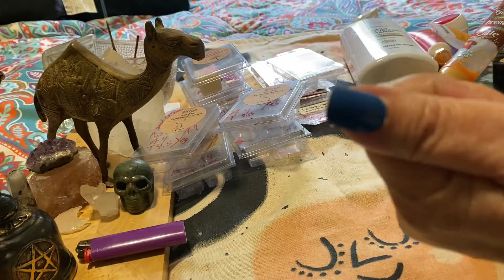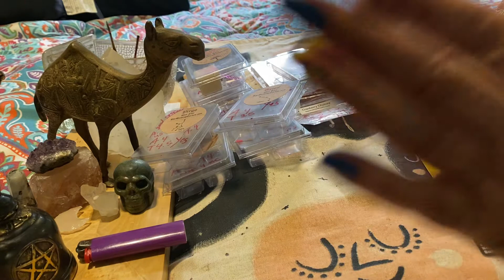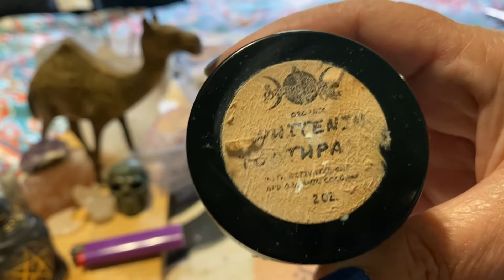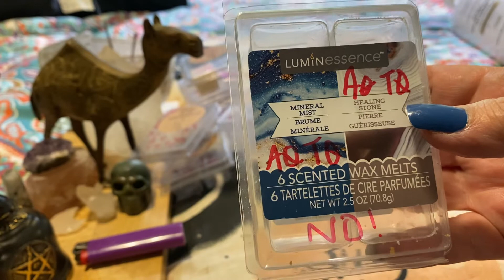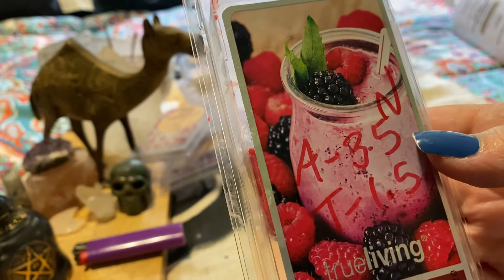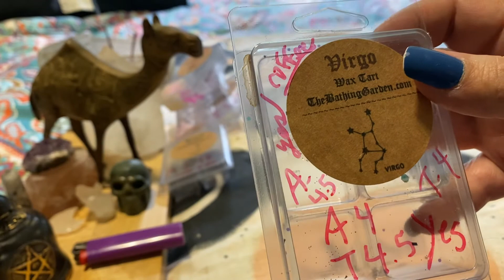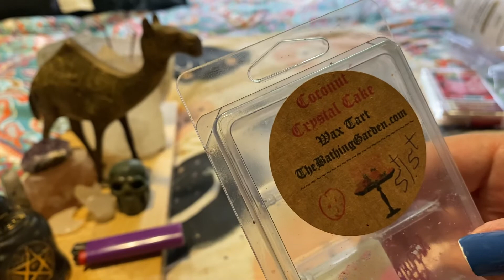Empties for June 2021 / wax Melts and Beauty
Above ⬆️ is for KAS wax

Above is for The Bathing Garden wax

Magical Mail:
Ginny Hillier